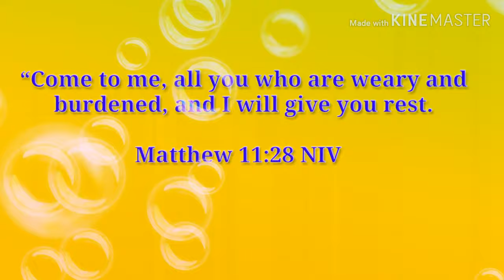KAPA UPDATE SEPT. 7,2019|PAANO MAKUKUHA ANG BLESSINGS? |MAS PINAGANDA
Ctto: bong cagape from jack radio